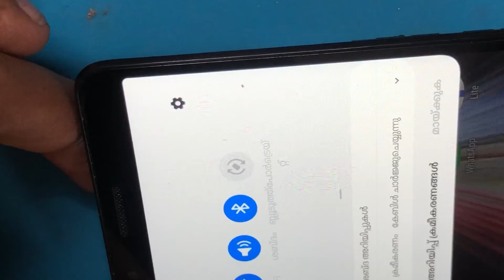Samsung m01 core dead|short solution|dead set recovery 100%solution by yashik mobile tutorial